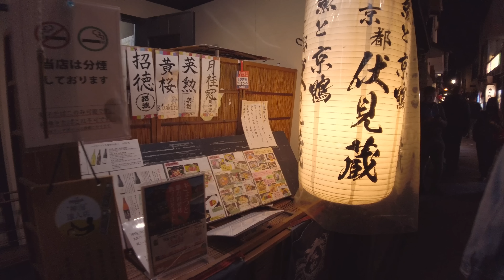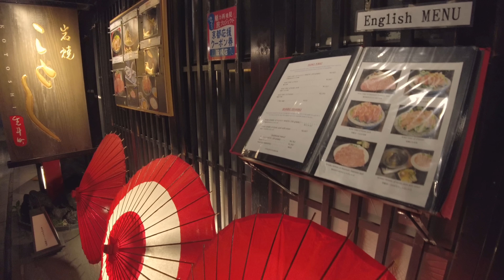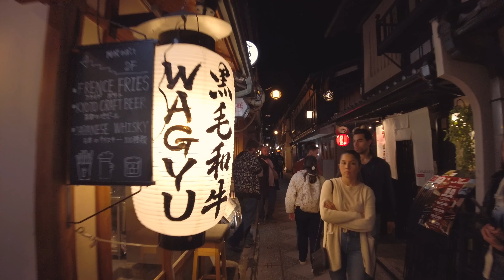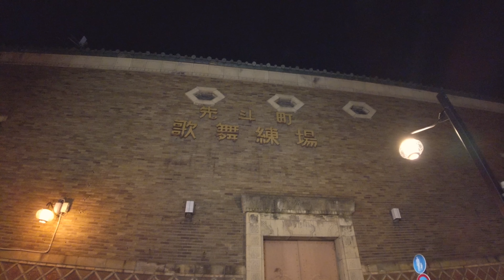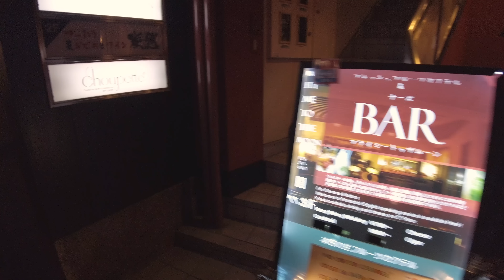4/11(火)【外国人観光客で賑わう先斗町】夜の京都を歩く【4K】Kyoto Pont-cho night walk!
【2023年4月11日(火曜日)】京都先斗町

外国人観光客で賑わう京都市街の夜、特に賑わっていた先斗町を歩きました。

[Tuesday, April 11, 2023] Kyoto

I walked around Pontocho, which was especially busy at night in Kyoto, which is crowded with foreign tourists.